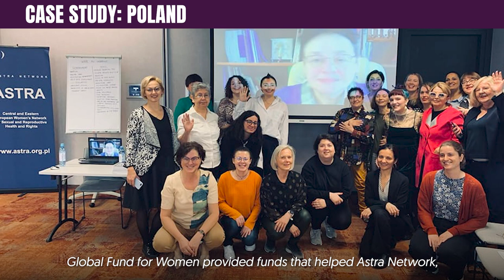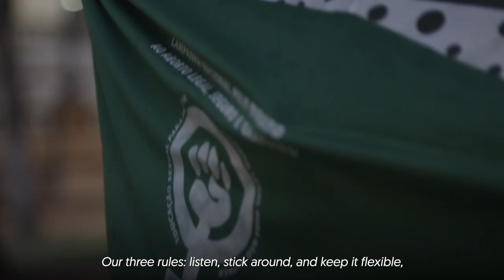Crisis Response Needs a Feminist Approach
Responding to crises is not new for women and marginalized communities. Crises have devastating impacts on communities living at the margins, and feminist movement leaders have been at the forefront of crisis response for decades—but support for feminist leaders is often lacking. That's where Global Fund for Women comes in.

Global Fund for Women supports feminist response to crisis, providing both immediate and long-term solutions in the wake of crises.